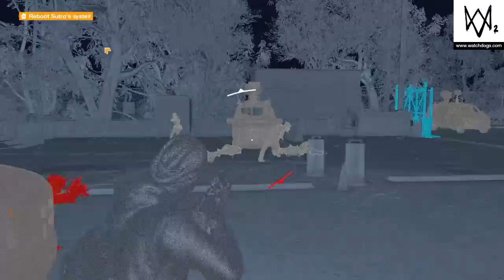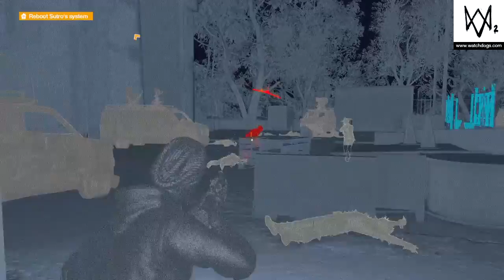WATCH DOGS 2 part 6 | THIS WILL TAKE SOME TIME